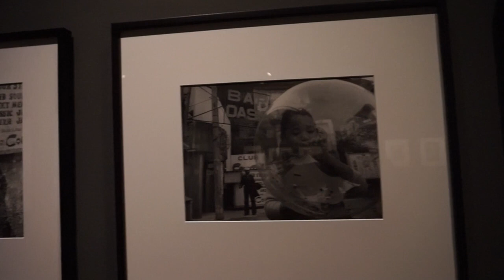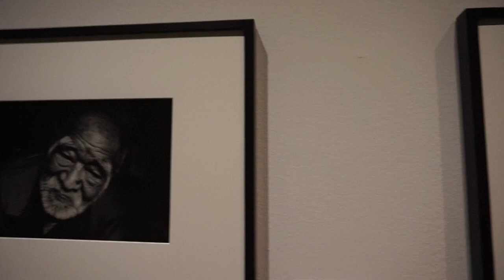Shomei Tomatsu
Juan Vicente Aliaga nos explica la exposición del fotógrafo japonés Shomei Tomatsu en Fundación Mapfre, Casa Garriga Nogués en Barcelona